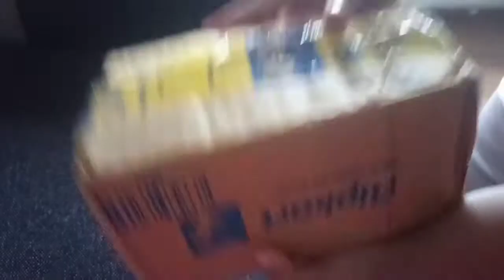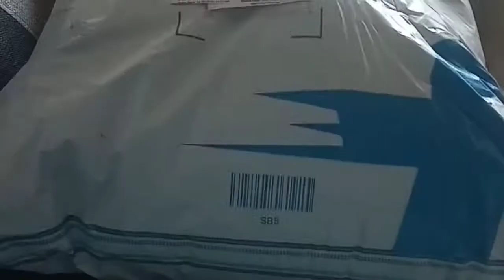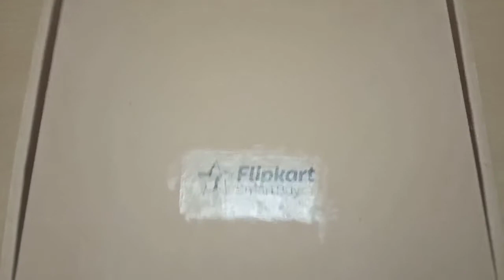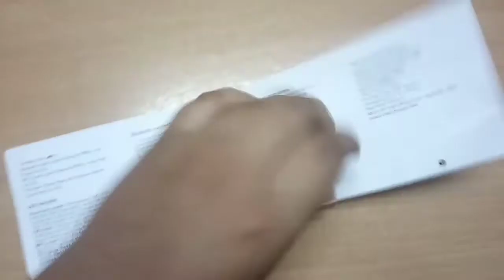UNBOXING AMAZING RHYTHM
Ziraat New Pink teddy bear 3 feet for gift  - 91.11 cm
6172SL01 Varsity Analog Watch - For Women